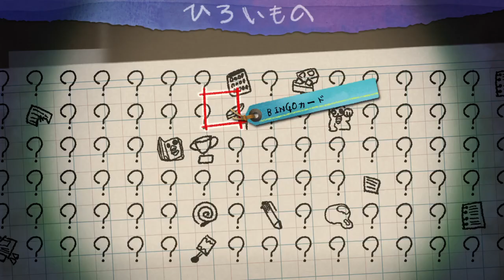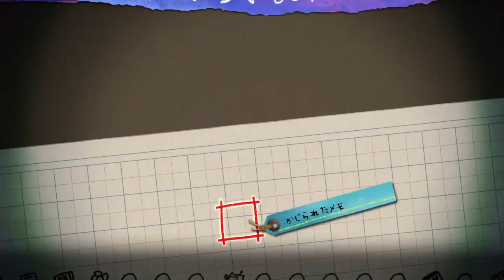#24[夜廻三]「知らない場所だけど知ってる場所」※ネタバレあり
でかめのワンちゃんが出てきました。